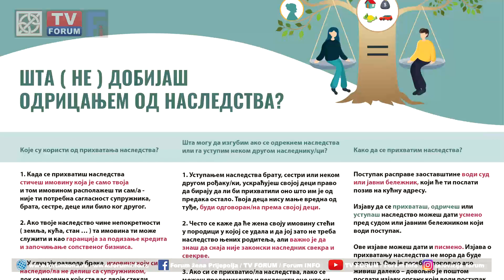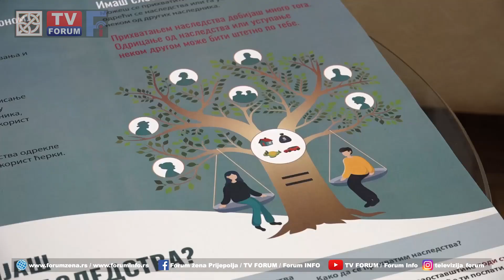Advokatkinja Milica Šljukić Pantović o pravima u ostavinskim postupcima